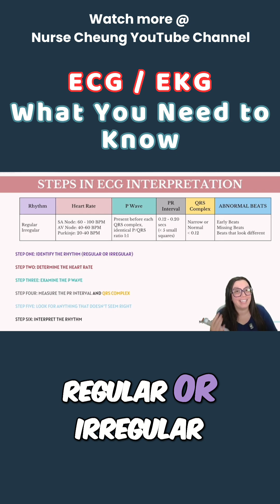ECG Rhythm Explained: A Quick 6-Step Guide for Beginners!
Master ECG rhythm ID! This simple 6-step process reveals all. Find out if heart rate falls within the SA node, AV node, or Purkinje fibers! Are there any early or missing beats?